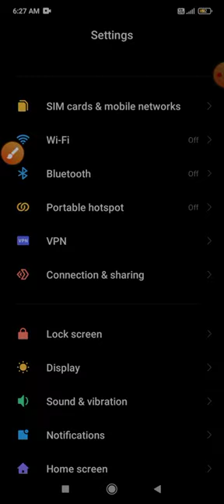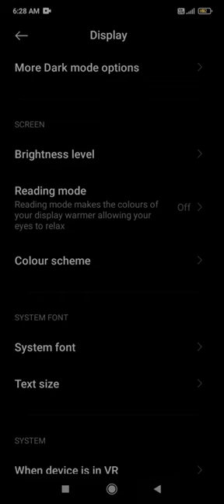Reading mode how to enable the reading mode in Poco m3 pro 5g